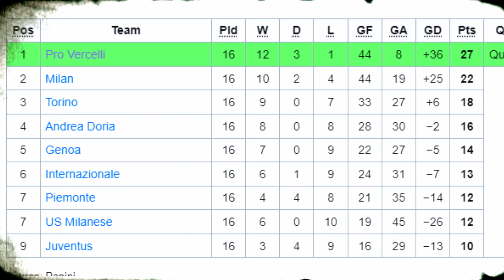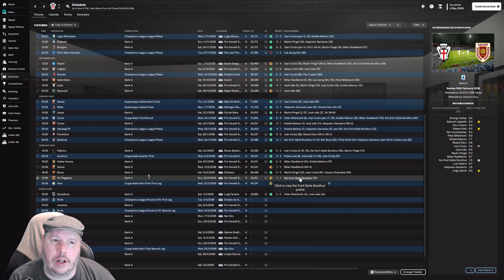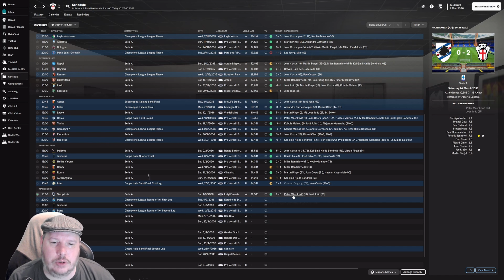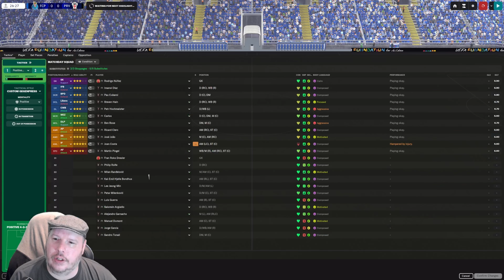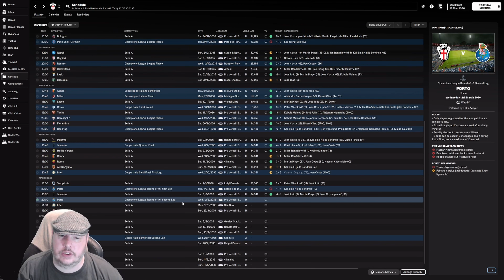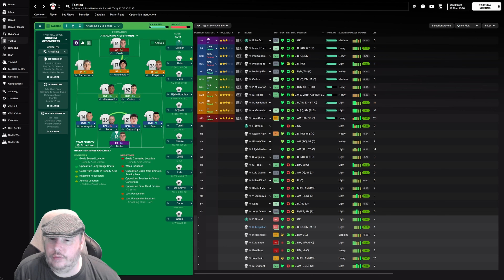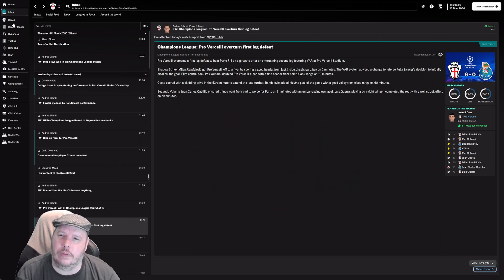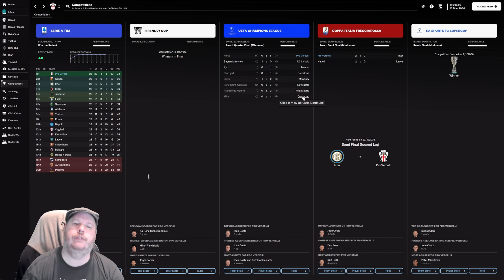Porto Last 16 The Pro Vercelli Chronicles Season 13 Episode 6